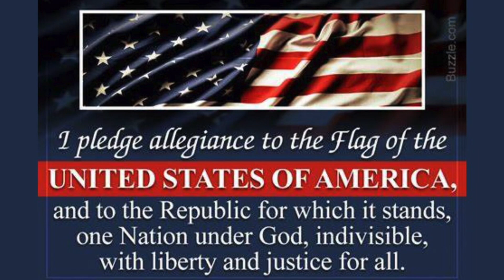Friday may 5th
Beat GTV, Minute to Win It